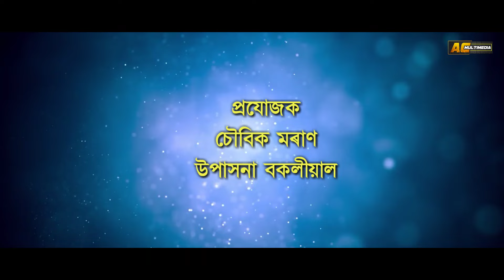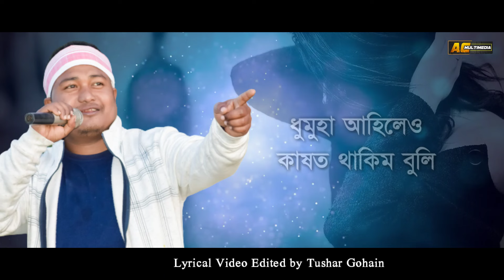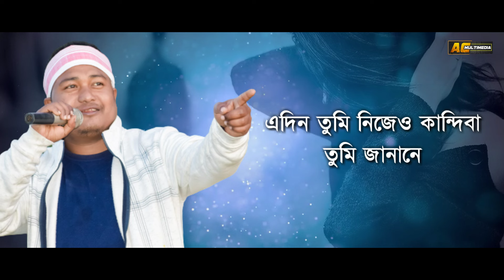Muk Arileu Tumi | Rajib Sadia | Joon Jonak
AC MULTIMEDIA Label Released "Muk Arileu Tumi"

Singer -Rajib Sadiya

Lyrics/Tune - Rajib Sadiya,Dhonai Sensua

Music,Mix& mastered -Joon Jonak

Drums Programming - Dhruba Jyoti Dutta

Gfx & Lyrical Video - Tushar Gohain

Recorded @DJ THE JAMMING
STATION & STUDIO,TINSUKIA